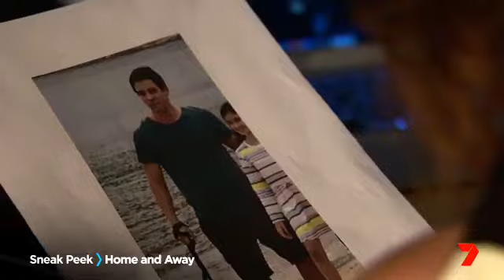Home and Away - Ebony Easton (Cariba Heine) Promo #2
A dark storm is about to hit...and her name is Ebony. Tune in next week after The Games